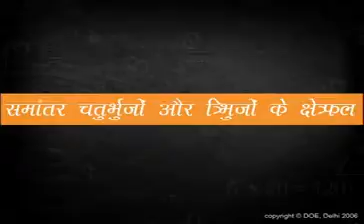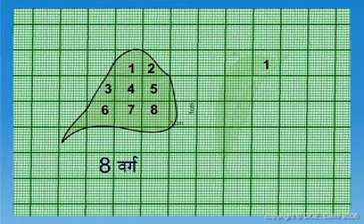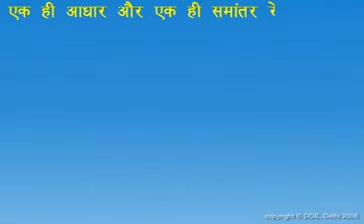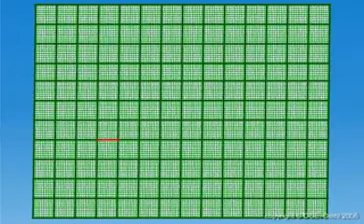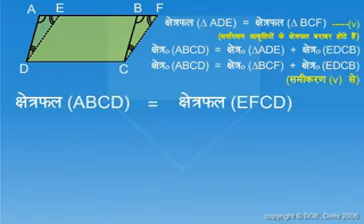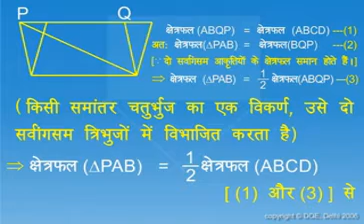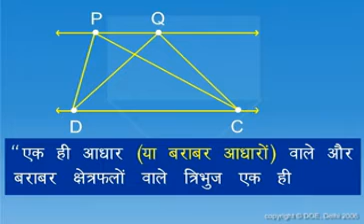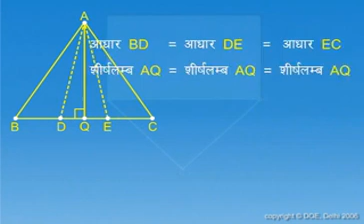Maths Class 9 CBSE NCERT Chapter 9 Areas of Parallelograms and Triangles